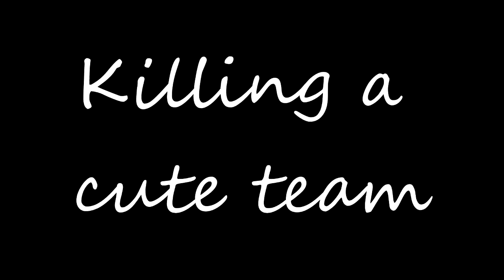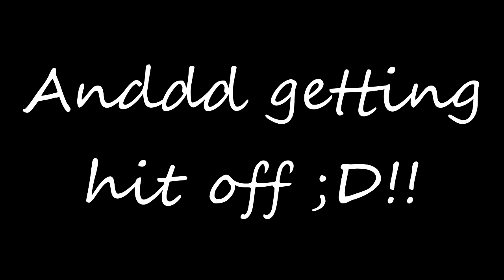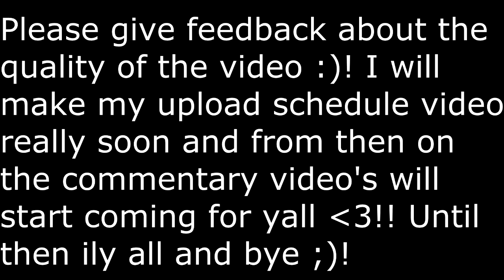Hypixel Funny Moments #3: My typical Caelum V1 game [Read End]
Hai :D